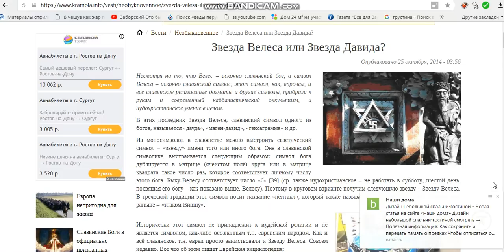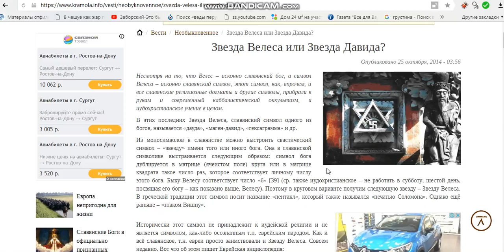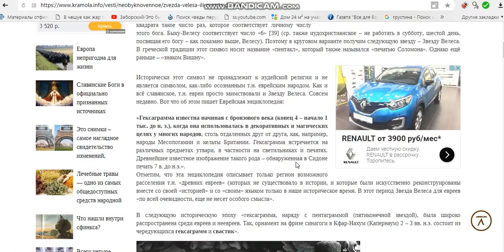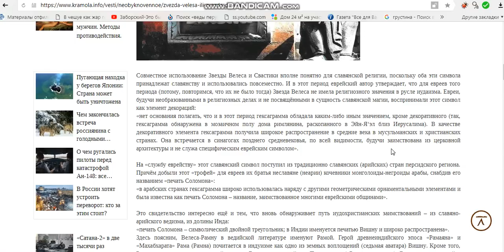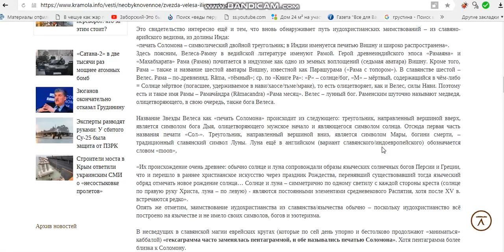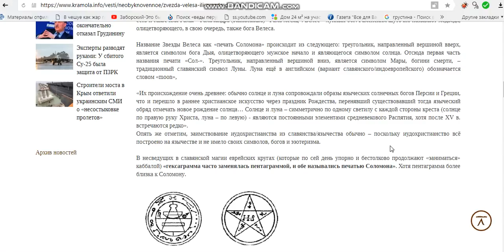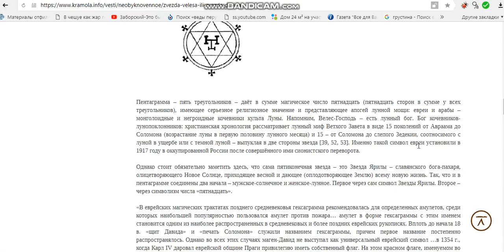ЗВЕЗДА ВЕЛЕСА ИЛИ ЗВЕЗДА ДАВИДА..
интересные факты отличающиеся от официальной версии в истории ПРОШУ ПРОЩЕНИЯ ЗА ТЕХ.НАКЛАДКУ..ПРЕДЛАГАЮ ДОЧИТАТЬ СТАТЬЮ САМИМ